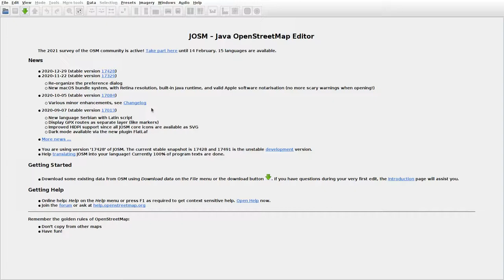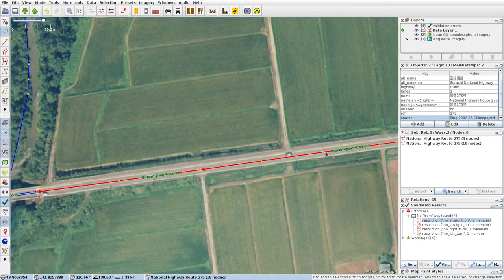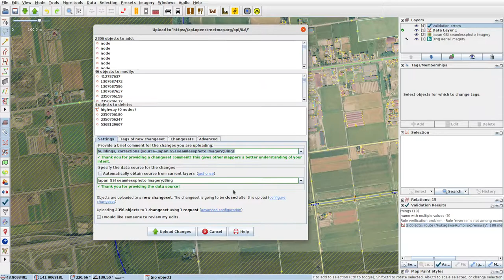JOSMrec0648 2021 02 16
Japan. Hokkaido. Numata. Tracing buildings (mainly) in JOSM for openstreetmap.